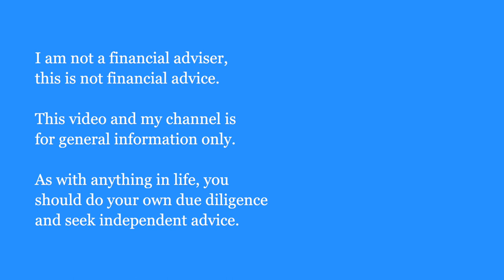8 Things I Don't Buy Anymore (Saving Money + Minimalism)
In this video, I’m going to be sharing 8 things I don’t buy anymore, there are several reasons why I stopped purchasing these items but the main reason is that I realised I was throwing money down the drain and instead I could use that money for investing and on things that actually spark joy.

👋 WHO IS CHRIS CHOW 👋
Hello! My name is Chris, I'm a marketing manager working in Sydney, Australia. I have worked at Apple, Microsoft and HP in a variety of marketing roles. I make videos about personal finance, investing and saving money.